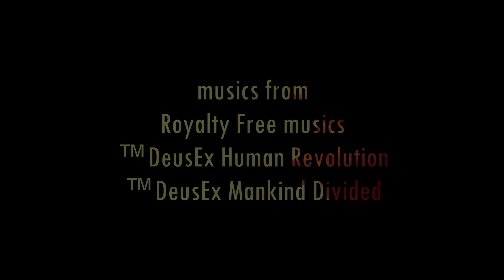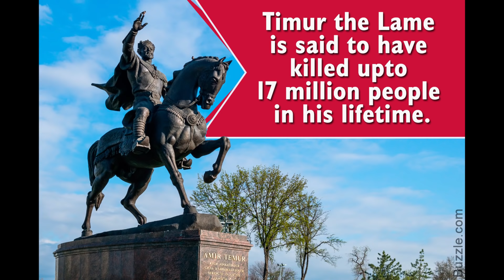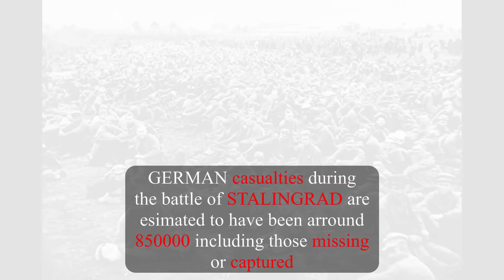Known World Unknown Facts - Episode 4 (™RCF)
The Curse of Tamer Lane. Was the curse was true or just a coincidence.